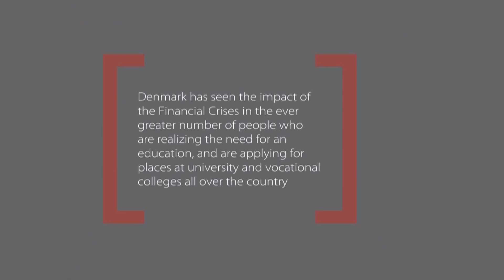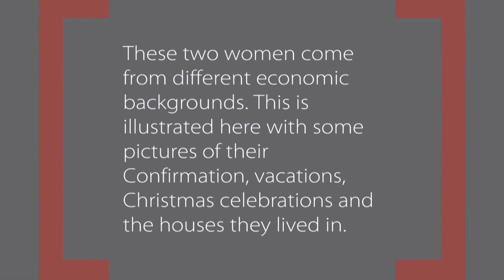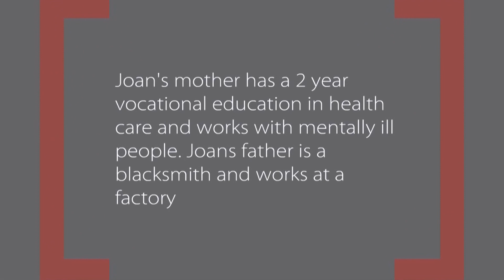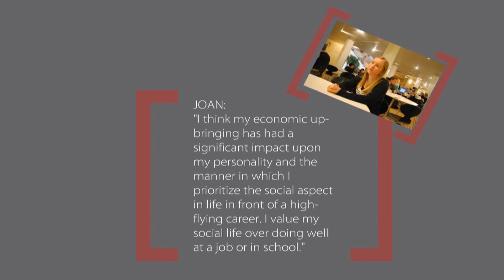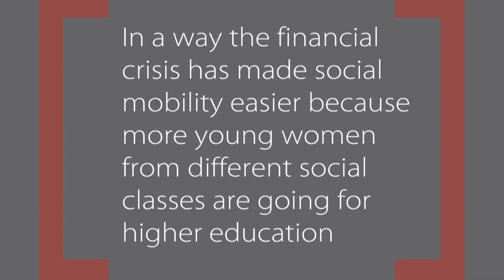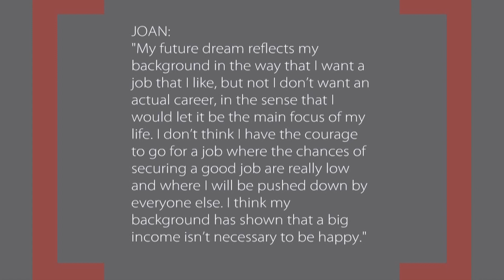Financial Crisis to Social Mobility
Prezi created by Joan Jensen as part of the Young Women Speak the Economy Project. Music and some light editing by CBV.